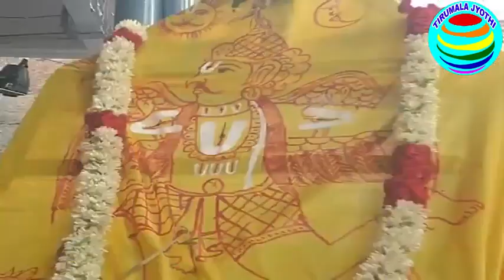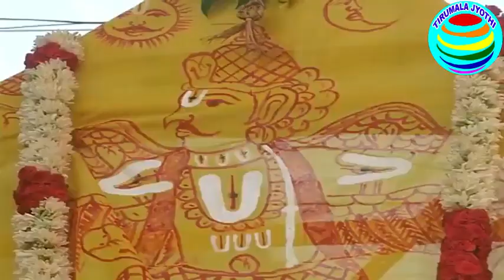TIRUPATI || SRI GOVINDARAJA SWAMY TEMPLE || BRAHMOTSAVAM 2023 || DHWAJAROHANAM ||వైభవంగా ధ్వజారోహణం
TIRUPATI TTD BRAHMOTSAVAM2023 శ్రీ గోవిందరాజస్వామి బ్రహ్మోత్సవాలకు వైభవంగా ధ్వజారోహణం
 తిరుపతి శ్రీ గోవిందరాజస్వామి వార్షిక బ్రహ్మోత్సవాలు శుక్రవారం ఉదయం 8.22 నుండి 8.49 గంటల మధ్య మిథున లగ్నంలో వైభవంగా ప్రారంభమయ్యాయి. వేదపండితుల మంత్రోచ్ఛారణలు, మంగళవాయిద్యాలు, భక్తుల గోవిందనామస్మరణ నడుమ గరుడ చిత్రంతో కూడిన ధ్వజపటాన్ని ధ్వజస్తంభంపై ప్రతిష్ఠించారు.
అనంతరం శ్రీవారి ఆస్థానం ఘనంగా జరిగింది.
అంతకుముందు శ్రీగోవిందరాజస్వామివారు, ధ్వజపటం, చక్రత్తాళ్వార్‌, పరివార దేవతలు బంగారు తిరుచ్చిపై నాలుగు మాడ వీధుల్లో విహరించారు. ఈ ఊరేగింపు ద్వారా బ్రహ్మోత్సవాల ఏర్పాట్లను స్వామివారు ముందుగా పర్యవేక్షిస్తారని ప్రతీతి. అనంతరం అర్చకులు విష్వక్సేన ఆరాధన, వాస్తుహోమం, గరుడ లింగహోమం, గరుడ ప్రతిష్ట , రక్షా బంధనం చేపట్టారు. మిథున లగ్నంలో శ్రీదేవి, భూదేవి సమేత గోవిందరాజస్వామివారి సమక్షంలో ధ్వజారోహణం నిర్వహించారు.
18 గణాలను, ముక్కోటి దేవతలను బ్రహ్మోత్సవాలకు ఆహ్వానించడం ధ్వజారోహణం ఉద్దేశం .